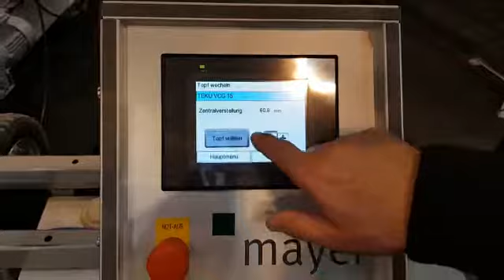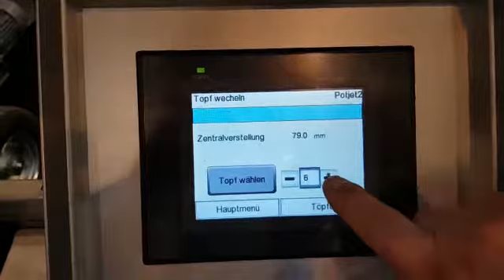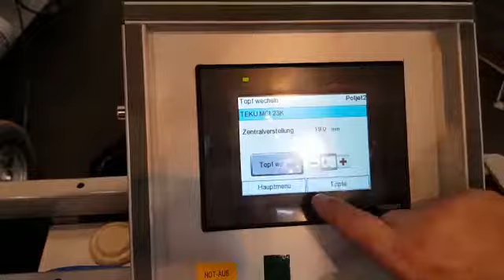Dépileur de pots automatisé Mayer | ETS JOLLY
▬▬▬▬▬ CARACTERISTIQUES ▬▬▬▬▬
Cette machine à dépiler Mayer est automatisée et réglable à partir d'un écran.

Le dépileur de pots est équipé d'un distributeur à vis, ce qui génère une efficacité de dépilage plus importante. Les réglages du dépileur se font à partir de l'écran. Il n'y a désormais plus de réglages manuels de mâchoires à réaliser.

Cette machine est adaptée aux pots ronds et aux pots carrés. Elle est également adaptable sur tous les types de rempoteuse.

 ▬▬▬▬▬ NOUS CONTACTER ▬▬▬▬▬